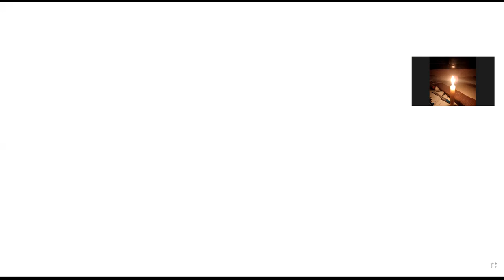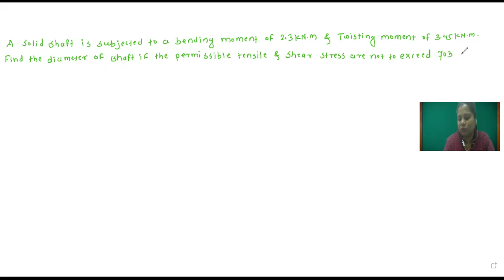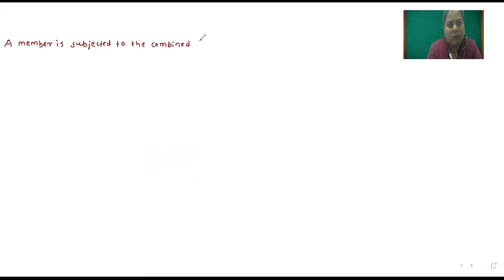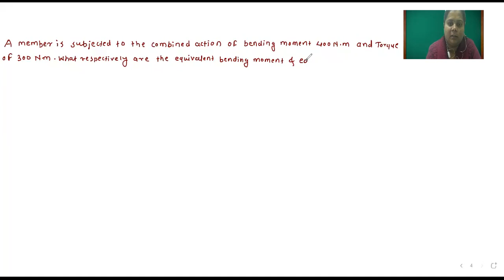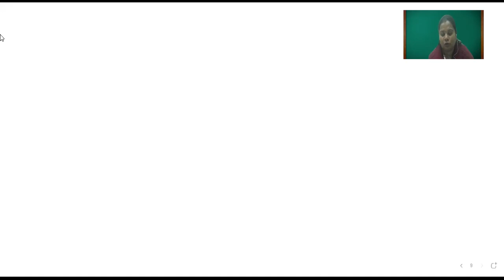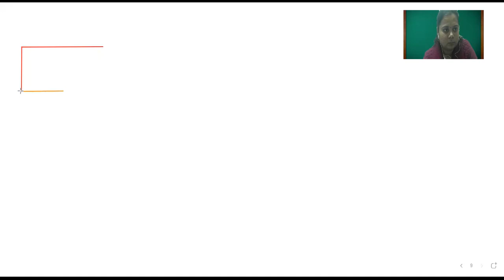SM-I Unit 3 Lect 3